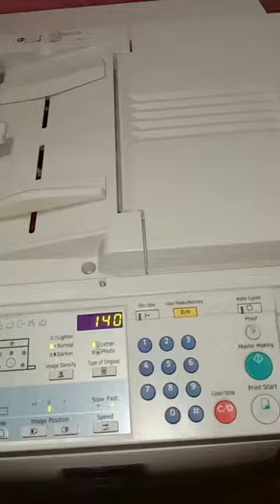mere ghar ram aaye hai new #2023